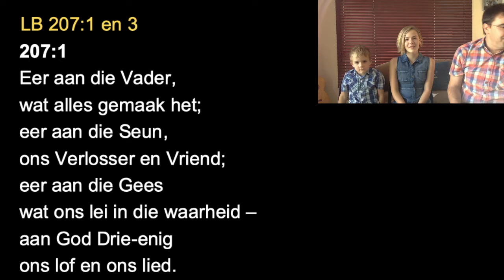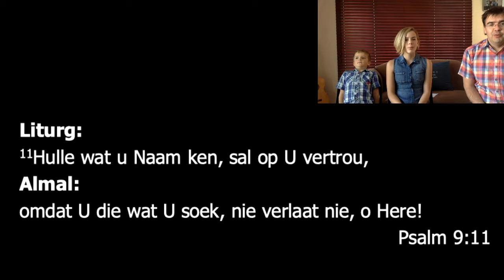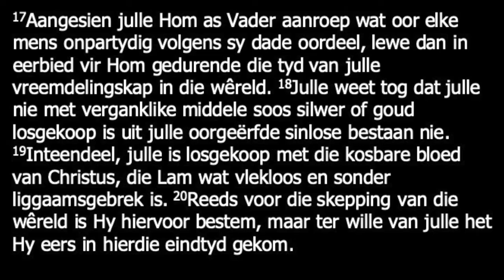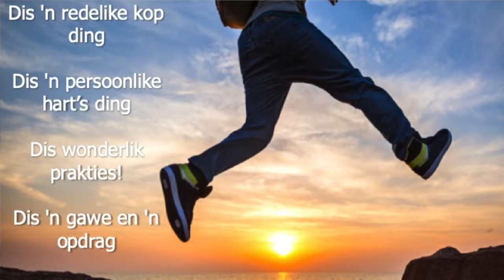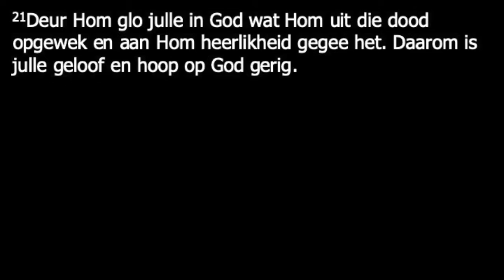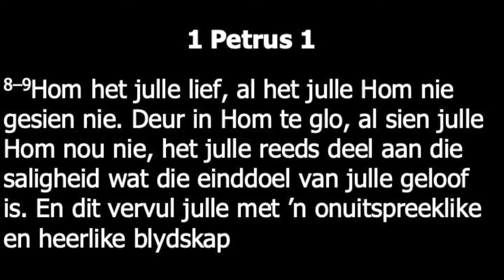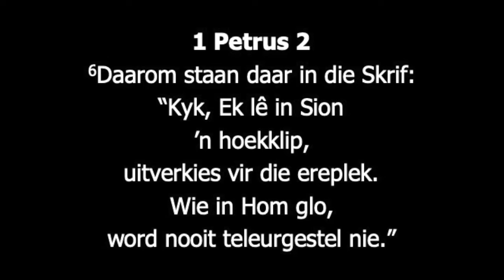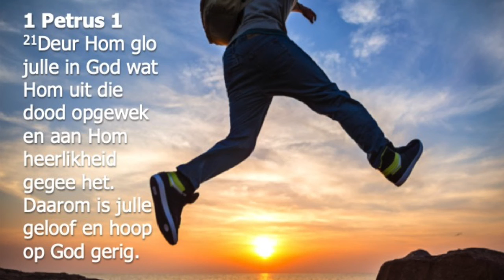17 Mei 2020 (18:00) - Ds Thomas Dreyer - HK Sondag 7 - 1 Petrus 1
Geloof is 'n praktiese, kop en hart ding wat die Gees in ons werk! Sò GLO!

Ons belydenis maak 4 dinge baie duidelik as dit Bybelse geloof saamvat:

    Dis 'n redelike kop ding
    Dis 'n persoonlike hart’s ding
    Dis wonderlik prakties
    Dis 'n gawe en 'n opdrag